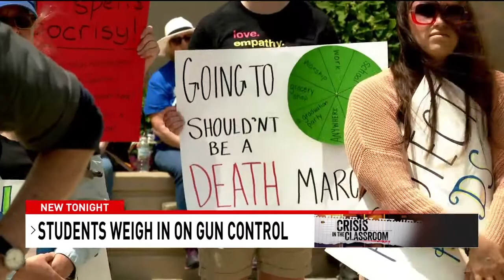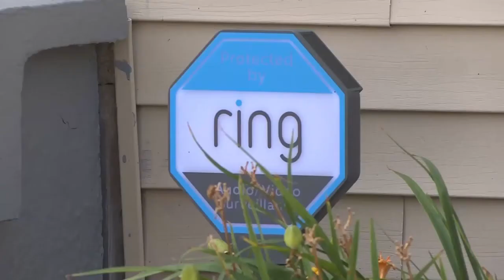Syracuse company offering bullet-resistant glass to improve school safety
A company in Syracuse is finding solutions to help keep schools safe after countless school shootings across the country over the years; the most recent being in Uvalde, Texas.

Armoured One is an active shooter program designed to help K-12 schools.

Plus, CNY students weigh in on gun control laws at 'March for our Lives' rally, and Syracuse Police department discusses business and home security

0:00 Syracuse company offering bullet-resistant glass to improve school safety
2:29 CNY students weigh in on gun control laws at 'March for our Lives' rally
4:57 Syracuse Police department discusses business and home security